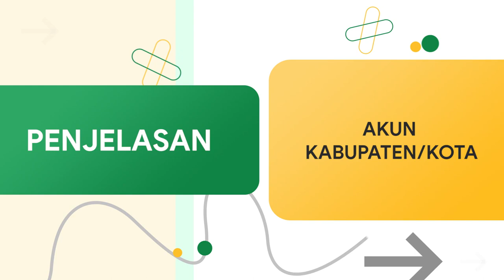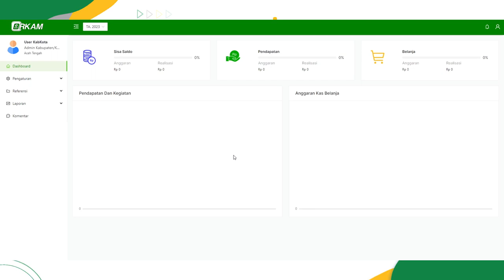9.3. Penjelasan fitur fitur eRKAM Tingkat Kabupaten Kota, Akses Website eRKAM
9.3. Penjelasan fitur fitur eRKAM Tingkat Kabupaten Kota, Akses Website eRKAM